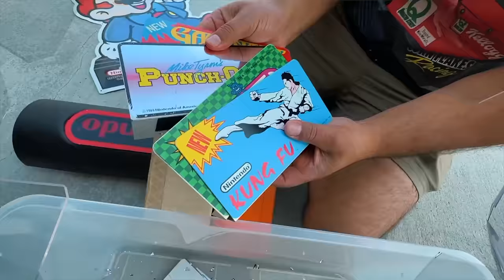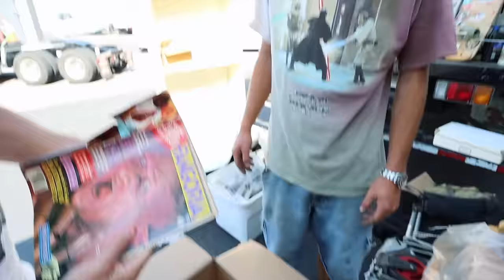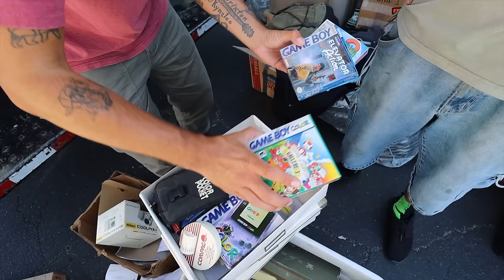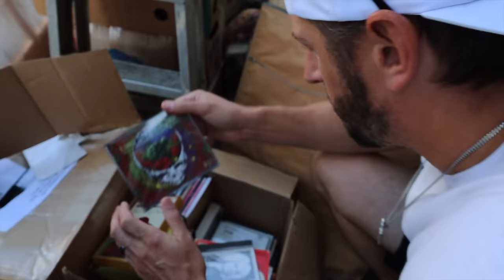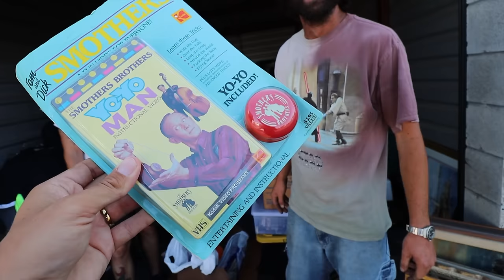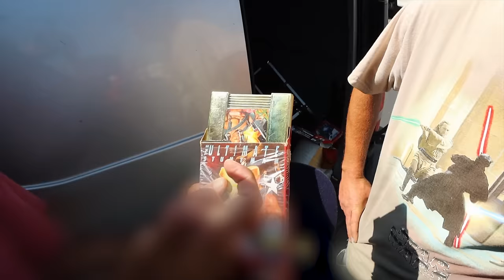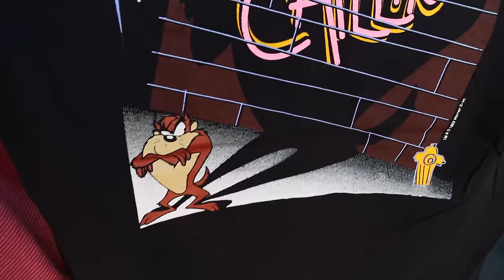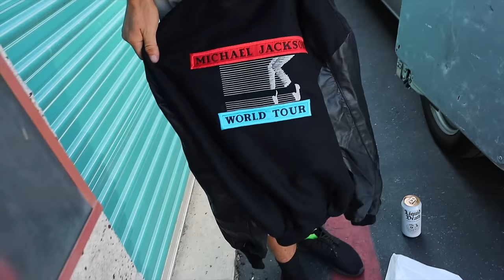I picked behind the scenes of Storage Wars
Make sure and check out our amazing sponsor NORD VPN using this